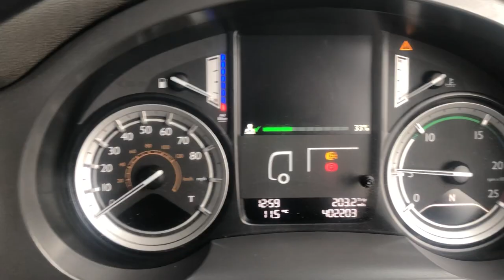DAF FTP CF440 *EURO 6* 6X2 SPACE CAB TRACTOR UNIT 2015 - AV64 MTU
440 BHP Euro 6, 12 Speed As Tronic, Lightweight Midlift Axle, Alloy Tank, Alloy Wheels, Sun Visor, Beacons, Space Cab, Air Con, Elec Windows / Mirrors, Cruise Control.